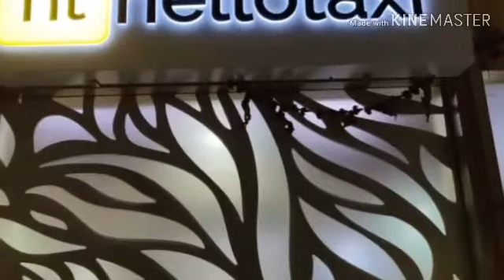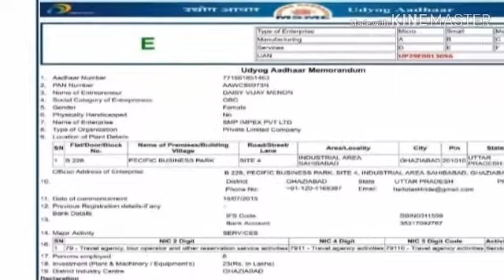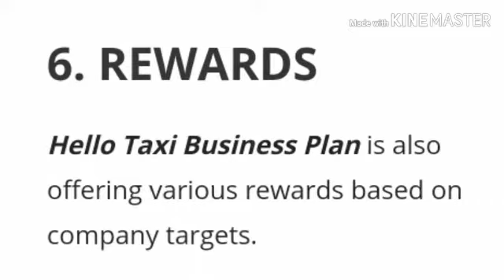Hallo Texi information Live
All texi full deteals